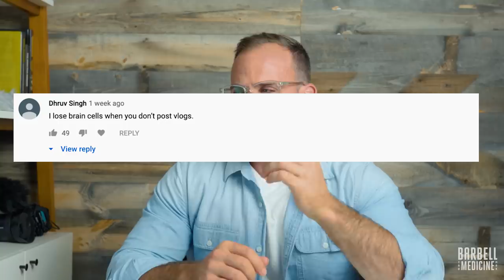Training VLOG #34: 2019 San Diego Fit Expo Powerlifting Meet Recap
This video recaps Dr. Feigenbaum's powerlifitng meet on October 2013, 2019.  He weighed in at 93kg and lifting the following:

Squats: 260/272.5x/272.5
Bench: 185/192.5/197.5x
Deadlift: 305/325/330x

He totaled 790kg and his Wilks score was 495.

For more of our stuff:

Podcasts: goo.gl/X4H4z8